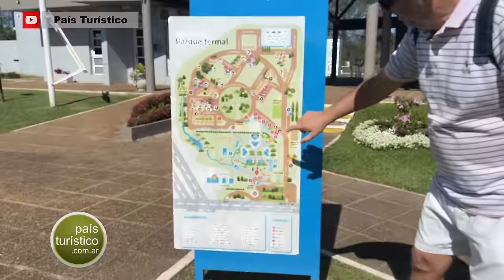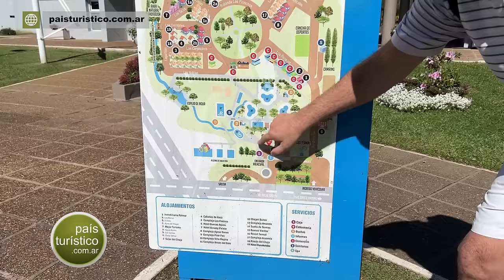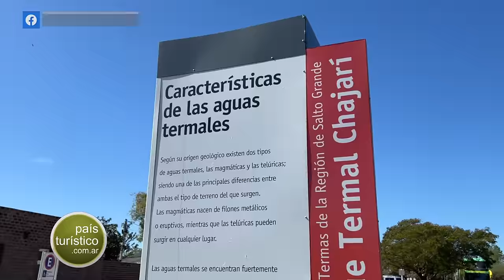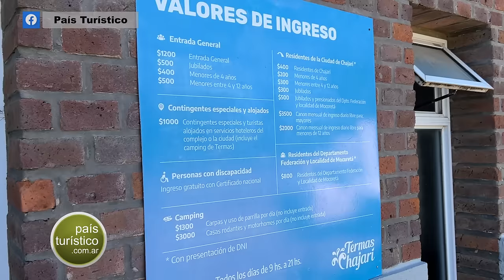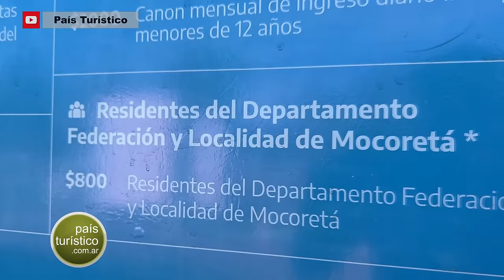Cuánto cuesta $$😀Una Escapada al Parque TERMAS CHAJARI, Entre Ríos. Justo al límite con Corrientes.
Somos “bichos” de Termas. Con Patri hicimos una escapada a Entre Ríos y nos alojamos en el Parque Termas Chajarí.  Se encuentra  a 900 km de Mar del Plata y a 500 de Buenos Aires.

👉 Somos Marcelo y Patricia. Tu aporte nos permite transitar por todos los caminos rurales y descubrir historias de parajes y pueblos de nuestra querida Argentina. Gracias por seguirnos y ser parte de esta aventura !!

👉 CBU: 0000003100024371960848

Dale a la Campanita, dale a la que dice TODAS. Nos vemos en el próximo video!